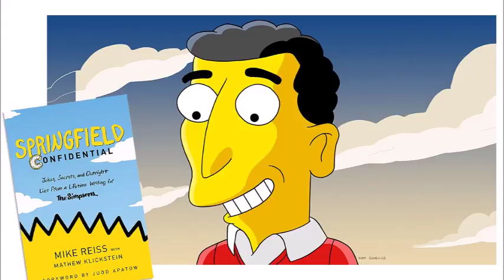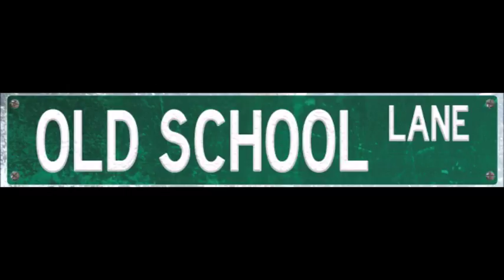Old School Lane Casual Chats Episode 108: Interview with Mathew Klickstein and Mike Reiss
In this episode of Casual Chats, Patricia interviews Mathew Klickstein, the author of Slimed! An Oral History of Nickelodeon's Golden Age and director of On Your Marc, and Mike Reiss, longtime writer of The Simpsons and co-creator of The Critic in honor of their newest book Springfield Confidential: Jokes, Secrets, and Outright Lies from a Lifetime Writing on The Simpsons.